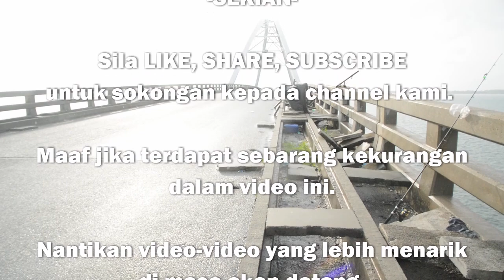EP.1 Jambatan Pulau Bunting Yan: Trip Lepas Gian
Video kami kali ini membawa anda ke trip memancing di Pulau Bunting Yan, Kedah. Selain daripada aktiviti memancing, kita juga dapat melihat keindahan alam semula jadi yang memukau di sana.

Umpan yang digunakan pada trip ini ialah perumpun dan udang pasar. Harap semua terhibur.